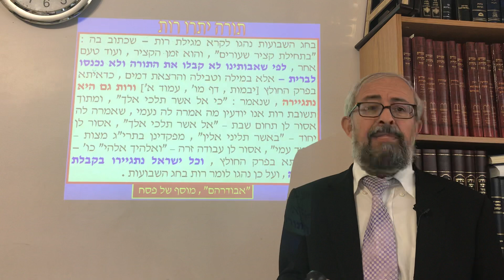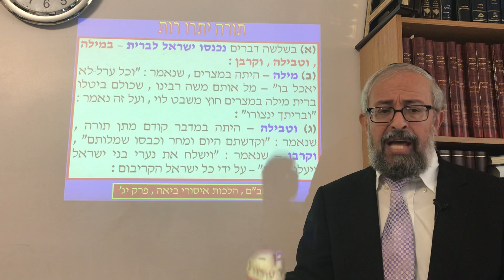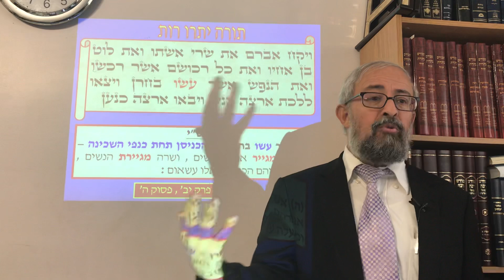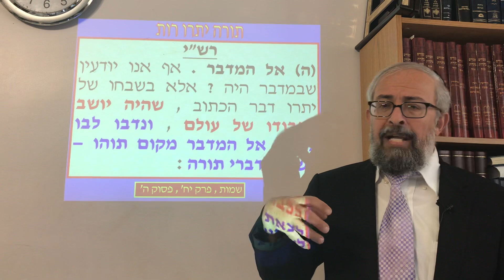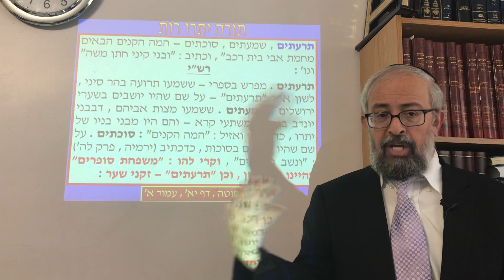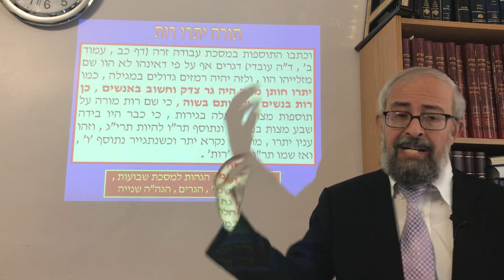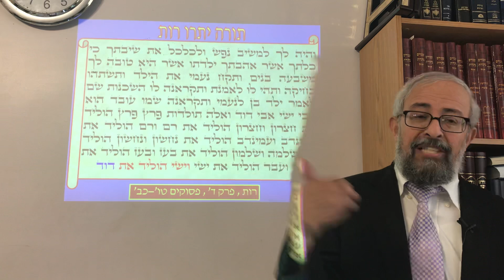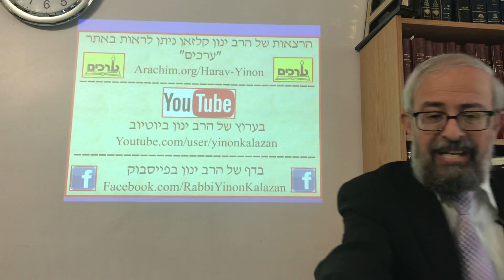חג השבועות - קבלת התורה - יתרו / רות / תורה - האותיויות המשותפות - הרב ינון קלזאן